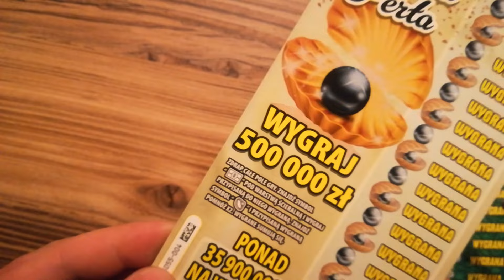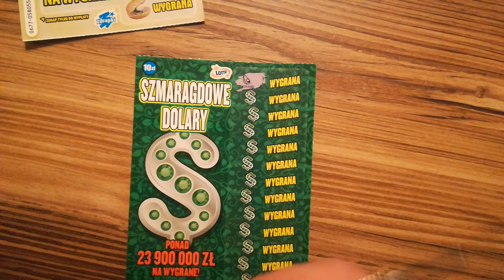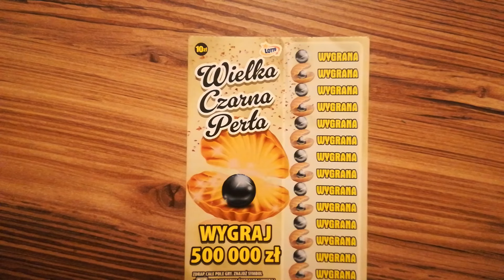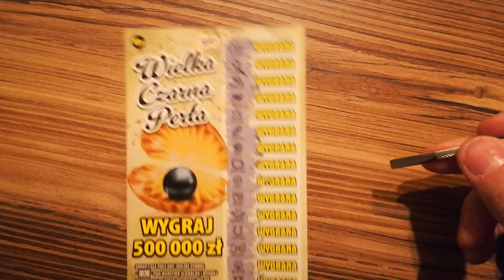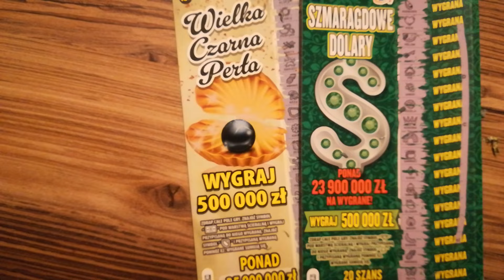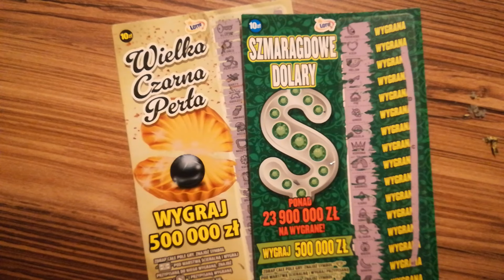Zdrapki #26 Perła i Dolary